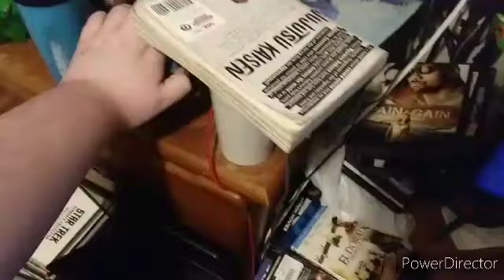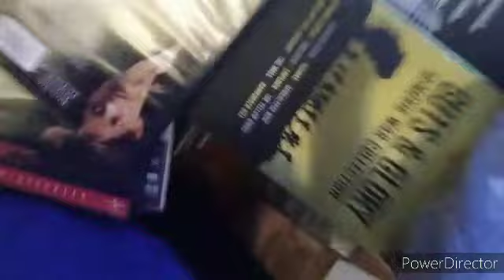Opening & Closing To John Wick Chapter 3 - Parabellum 2019 Blu-Ray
Are You Guys Excited To See John Wick Chapter 4.